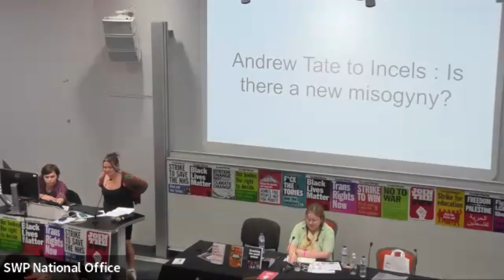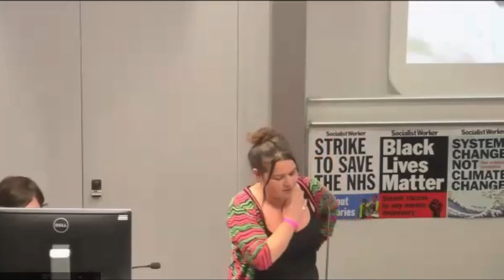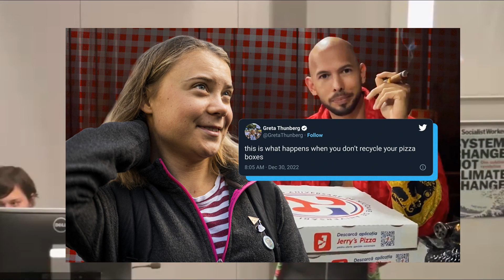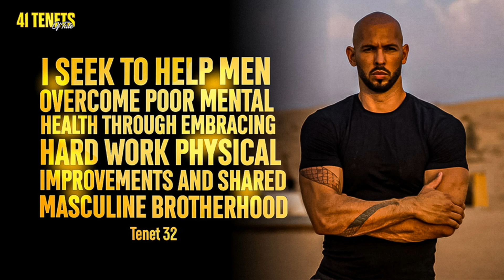Andrew Tate To Incels - Is There A New Misogyny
With Sophia Beach
Marxism 2023 is a festival of socialist ideas taking place from Thursday 29 June to Sunday 2 July at SOAS University, London. It brings together meetings, speakers, debates, live music, a culture tent, film screenings, and more